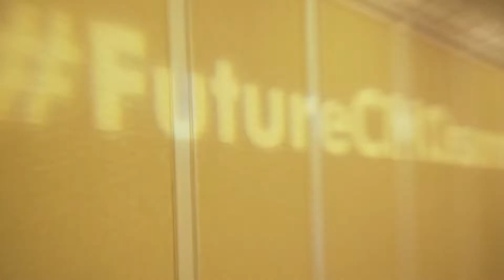A Community of Marketers - The Future CMO Club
A glimpse into the world of the Future CMO Club where senior marketers come together as a community to create incredible inspiring events, share ideas, gain from mentorship, and inspire one another.